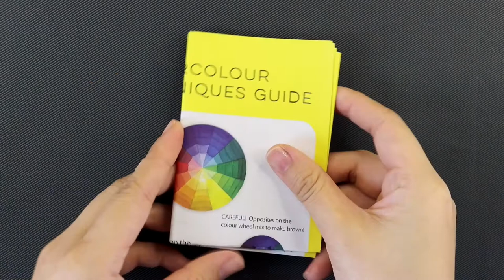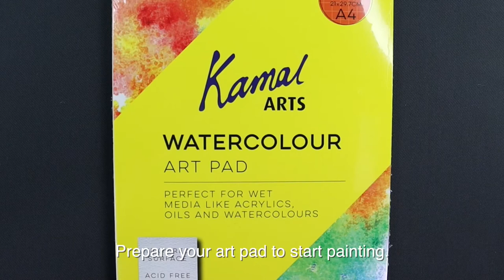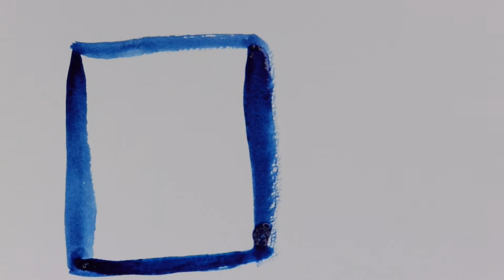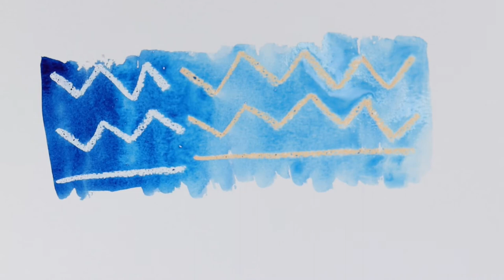Watercolour Introduction with Kamal Arts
Start your Watercolour Introduction here with Kamal Arts!

You will learn some of the basic watercolour techniques in this video.
Step by step to achieve the painting you want.

You can get your very own Watercolour Kit and Art Pad at KAMALDOLLAH.COM

or visit our studio at

Kamal Arts Studio
Wisma Geylang Serai, 1 Engku Aman Turn
#04-05/06
Singapore.